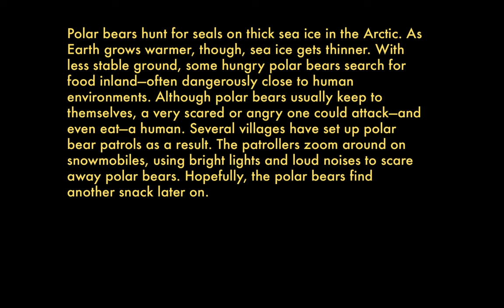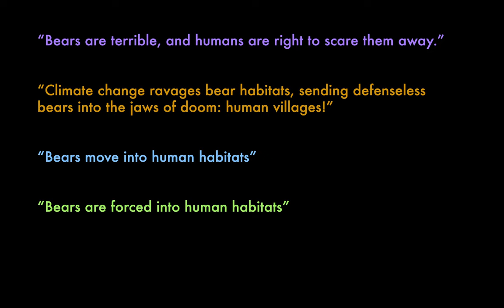Creating objective summaries | Reading | Khan Academy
All we want are the facts! Today, let's talk about what it means to be objective (and how difficult that is!). When you're summarizing a text, leave your opinions out—save them for analysis! When you summarize a text, do your best to leave judgment behind.

Attributions: "Dragnet" is in the public domain, so I snagged the theme from the radio show!

The image of Joe Friday is one I traced from a promotional production still.